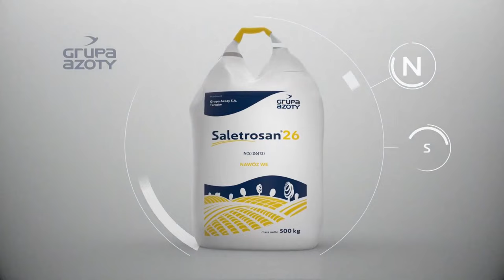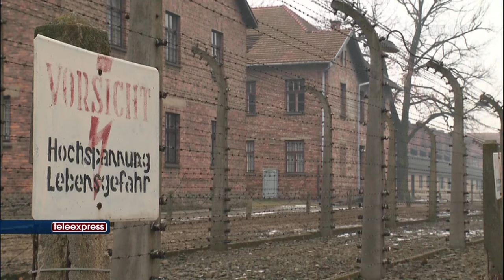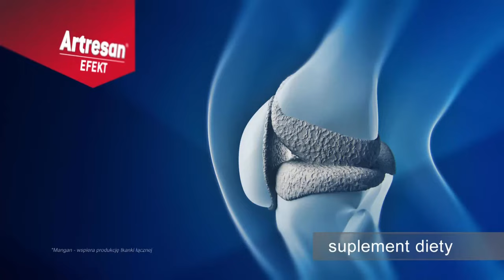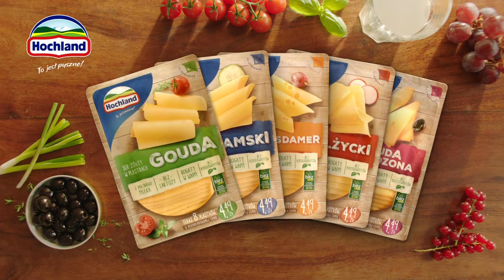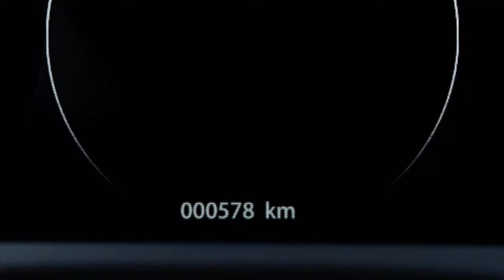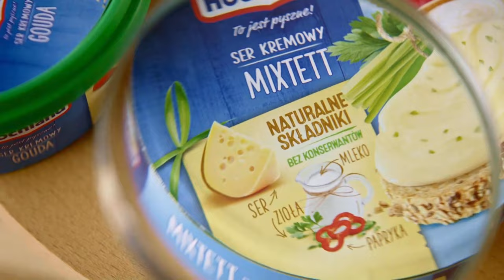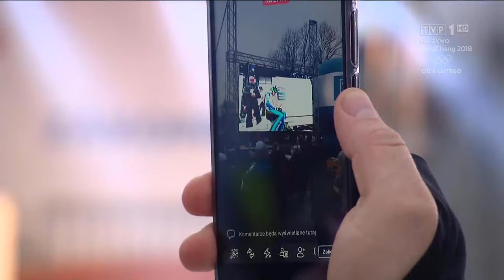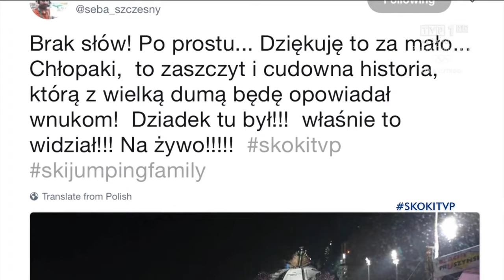PŚ Zakopane 2018 - konkurs drużynowy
Retransmisja konkursu drużynowego PŚ w Zakopanem z 2018 roku.
Studio: Maciej Kurzajewski; Rafał Kot, Apoloniusz Tajner.
Komentarz: Włodzimierz Szaranowicz, Sebastian Szczęsny.
Źródło i Prawa Autorskie: TVP S.A. (TVP1 HD)